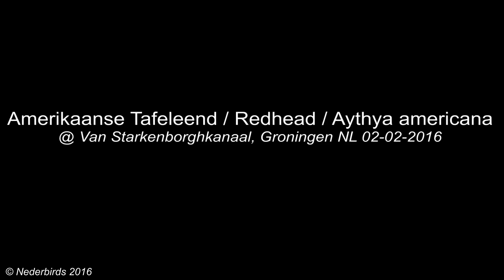Amerikaanse Tafeleend / Redhead / Aythya americana @ Van Starkenborghkanaal, Groningen NL 02-02-2016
Amerikaanse Tafeleend / Redhead / Aythya americana @ Van Starkenborghkanaal, Groningen NL 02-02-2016 poetsend & beschadiging 4 rechter handpentoppen